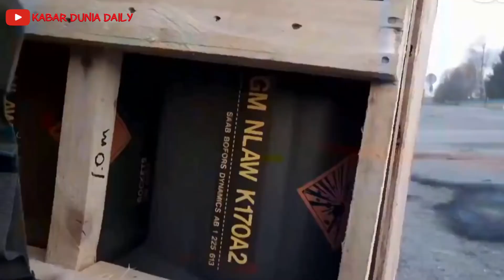Bikin Merinding !!!! SAAT KONVOI TANK MILITER RUSIA SAAT MERANGSEK KE WILAYAH KIEV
Selamat datang di Channel KABAR DUNIA DAILY

Satuan Angkatan Bersenjata Rusia memasuki wilayah Kiev, Ukraina, dalam tangkapan layar yang diperoleh dari video oleh Reuters pada 3 Maret 2022. Memasuki minggu kedua, militer Rusia terus melakukan serangan militernya kepada Ukraina.

Channel kami mencoba memberikan BERITA TERBARU, berita terkini, terupdate tentang militer, politik, kontroversial, serta edukasi dan hiburan bagi masyarakat Indonesia.